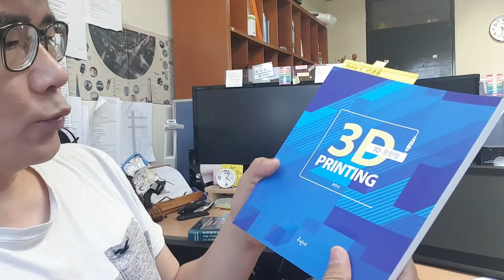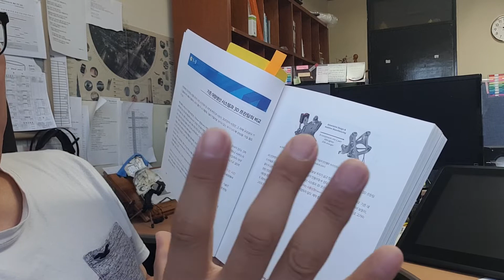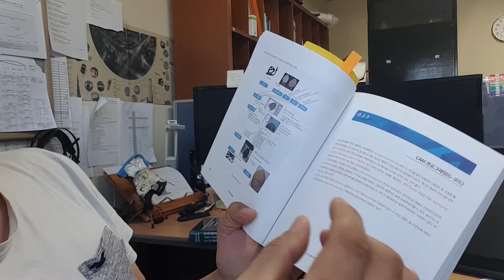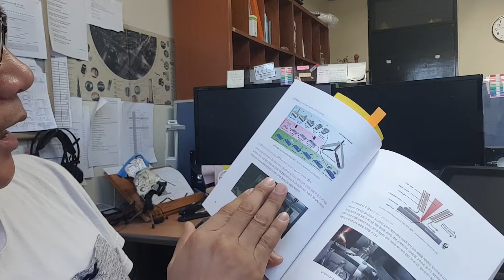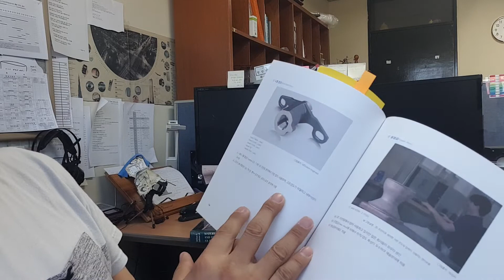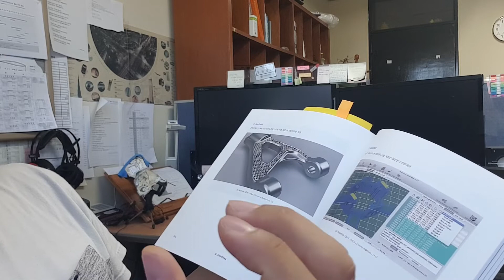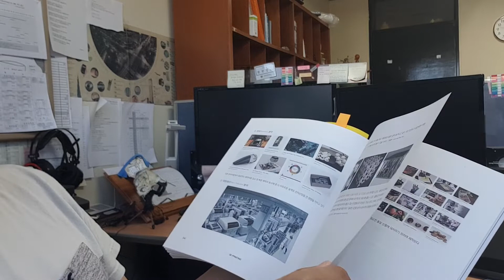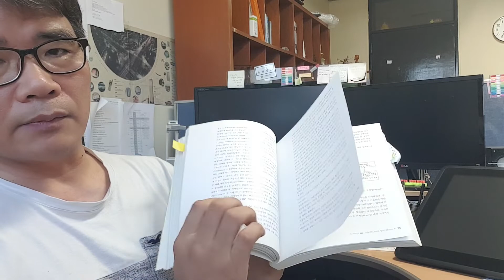3D 프린팅 책소개[30분에 한권 요약] (by 낭만선생)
2020년 07월10일 새롭게 출간되 3D 프린팅 책을 페이지별로 요약을 합니다. 편집없이 One-take로~~